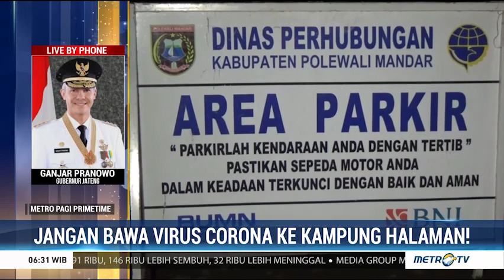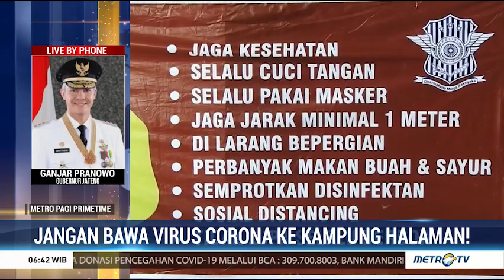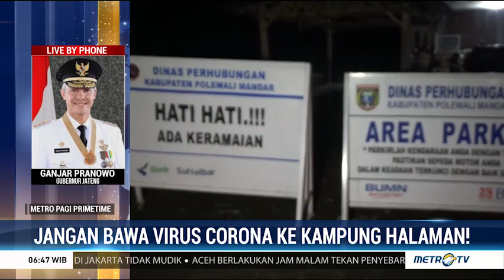Jangan Bawa Virus Corona ke Kampung Halaman!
Pemerintah pusat dan daerah gencar mengimbau masyarakat untuk menunda mudik selama pandemi covid-19 merebak. Bagaimana mekanisme untuk mencegah mudik?